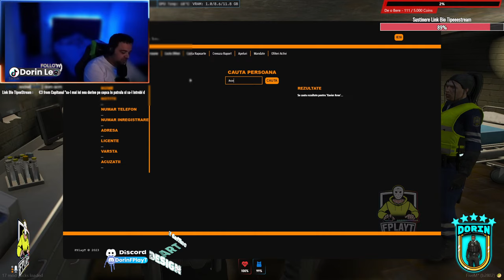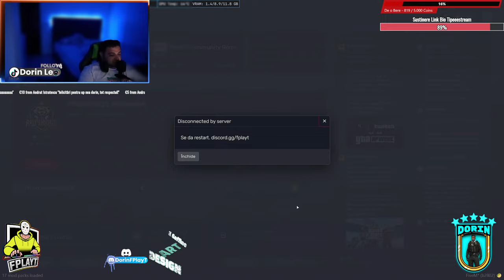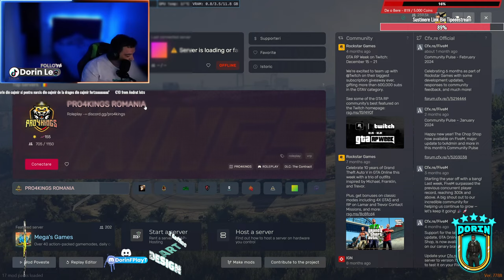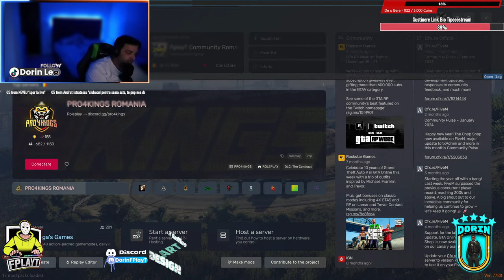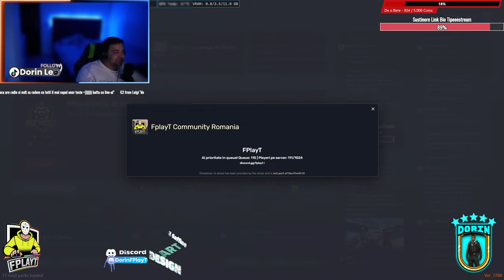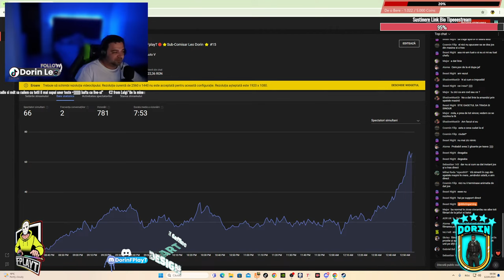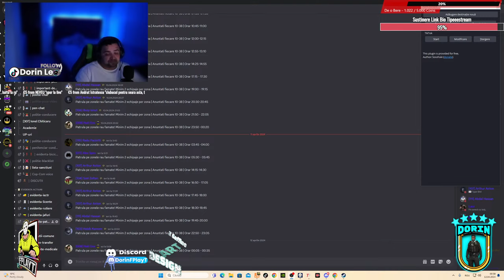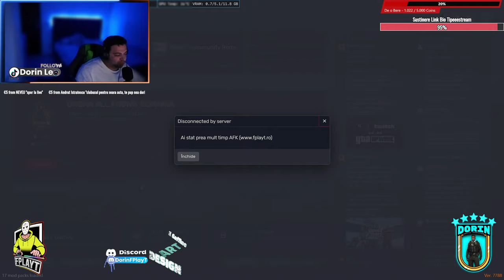🔴Viata de Sub-Comisar FplayT🔴⭐Sub-Comisar Leo Dorin ⭐ #15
🔴🧾Regulament moderatori:🔴
- 🔴Ca moderator, ești responsabil cu menținerea chat-ului conform regulamentului general.🔴
- 🔴Trebuie să fii activ .🔴
-🔴 Nu tratați alte persoane cu  superioritate.     🔴

🔴Specificatii Pc 🔴
-  Procesor  Ryzen7 5700G ,
- Placa Vide Nvidia RTX 3060 -12GB